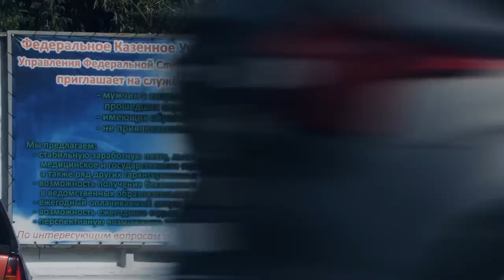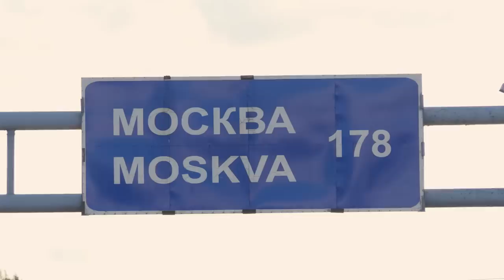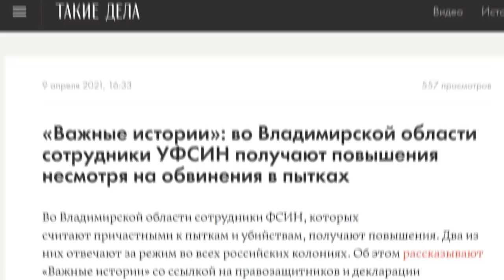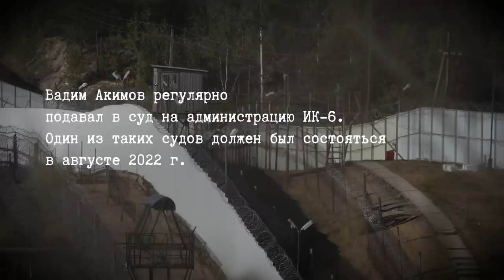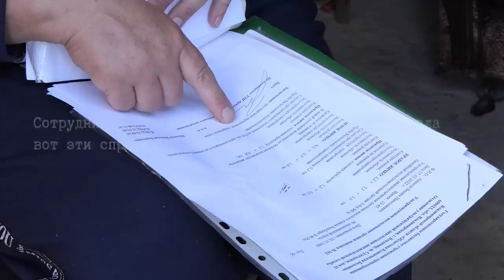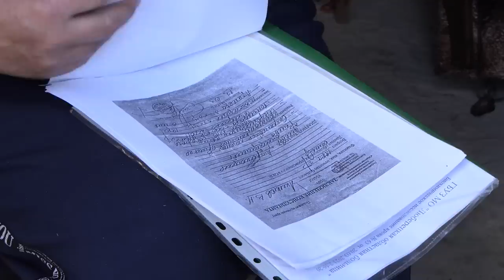Мать уговорила не ехать на войну. История зэка из колонии Навального, завербованного «ЧВК Вагнера»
«Он потерял связь с реальностью. И что происходит на самом деле в Украине, не знает».

Это история Вадима Акимова. Он уже десять лет отбывает наказание в ИК-6 — там же, где сейчас Алексей Навальный. Эта колония в поселке Мелехово Владимирской области известна как «пыточный конвейер».

Какие подробности о «ЧВК Вагнера» и вербовке заключенных выяснила Светлана Акимова, мама Вадима? Как ее сын смог отказаться от контракта? И почему единственный выход для родителей Вадима и других завербованных осужденных — «лечь на пороге у Кремля»?